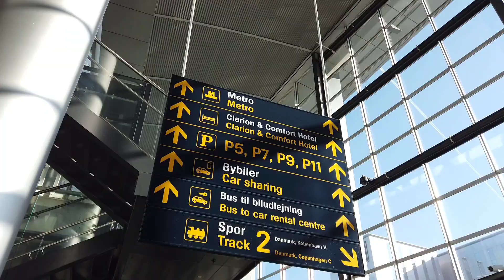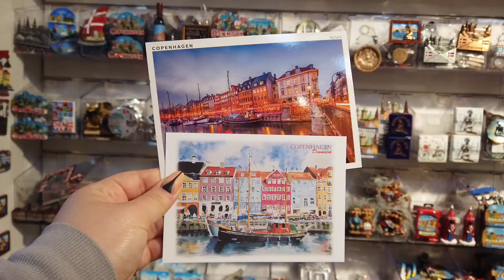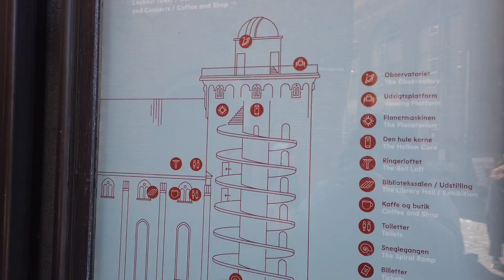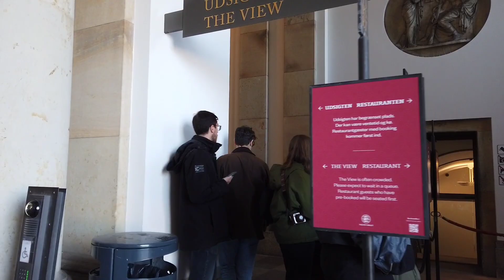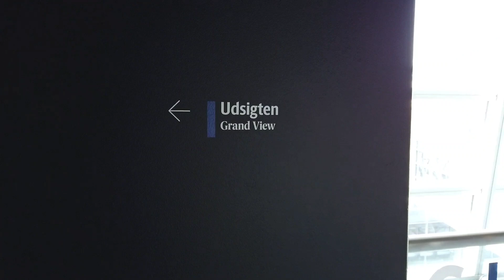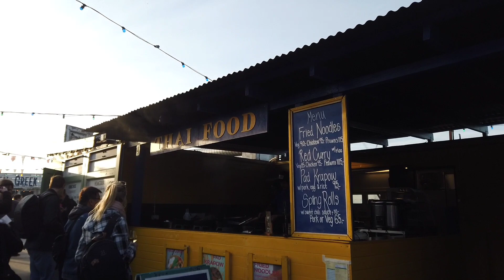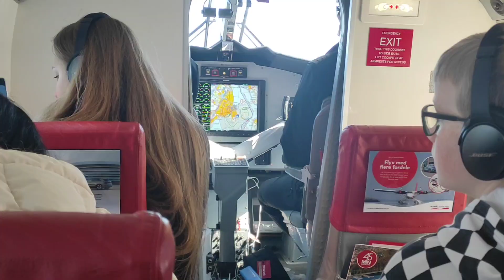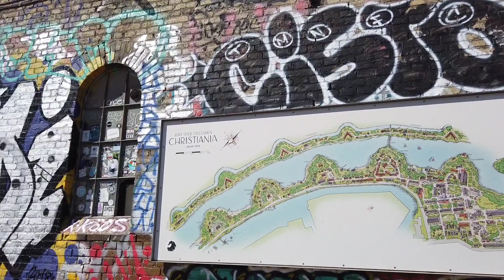Копенгаген, Дания. 2 дня